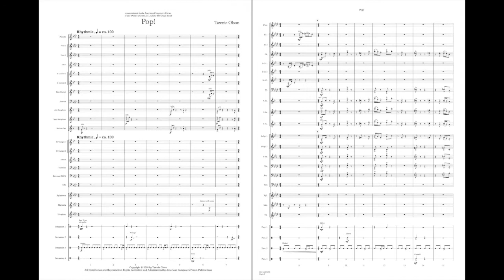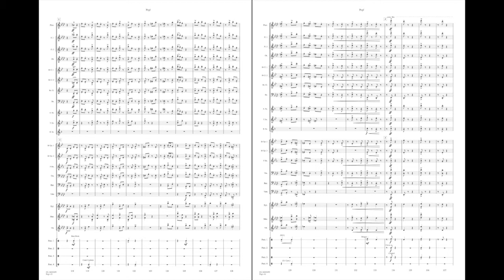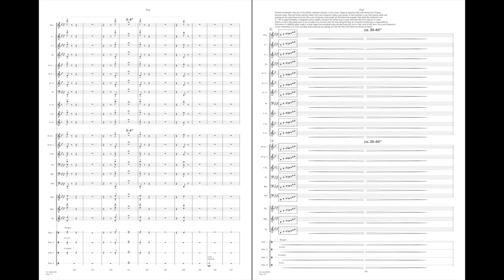Pop! by Tawnie Olson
Composer: Tawnie Olson
Grade: 3

Inspired by the ever-popular snack, Pop! imitates the sounds popping popcorn beginning with that first, single kernel to the exploding sounds of an overflowing pot. Through the use of imitation, additive processes, playful articulation, and the development of tune fragments, Olson crafted a piece that is relatable and great fun to play. Pop! also has an aleatoric passage that gives young performers the opportunity to co-compose by improvising sounds that suggest of pop of popcorn in the making.

To order Score/Parts HL4005699: goo.gl/LFPe4K
To order Score HL4005700: goo.gl/uk5QxP

This piece was performed and recorded by the Yale Concert Band under the direction of Thomas C. Duffy.